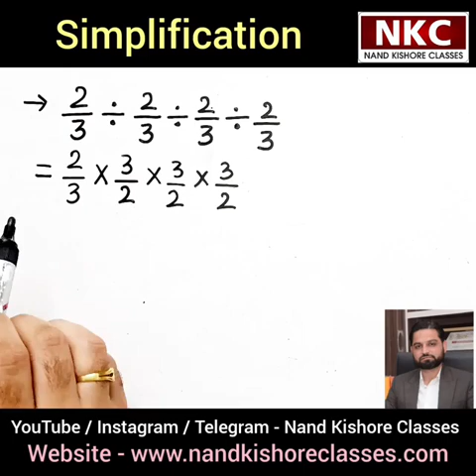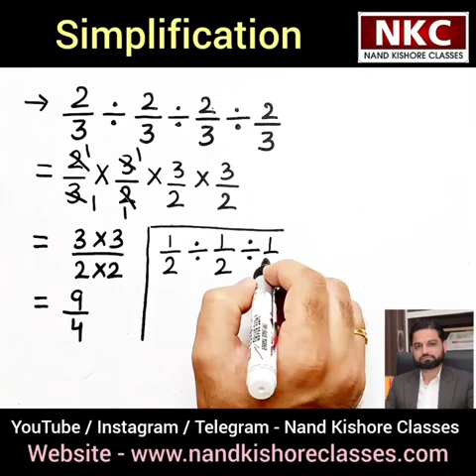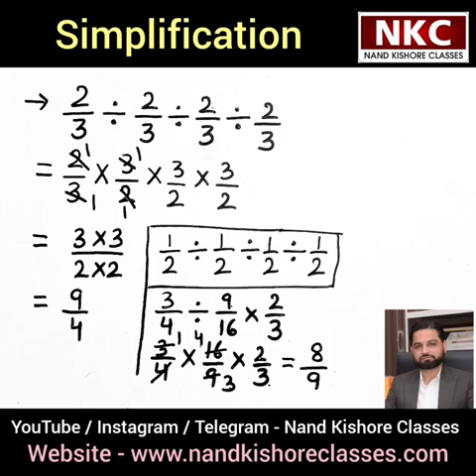How to Simplify??| Simplification Concept|How to Solve Division in Fractions|RRB UPSC SSC IBPS Exams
1. Basic Math
2. Shortcut Tricks & Reasoning
3. Kids Activities

Thanks
Nand Kishore

Simplify
Simplification problem
Selection exam question
Online learning by nand kishore
concept of simplification
Entrance exam problem
Banking Railways SSC UPSC
nand kishore classes
very well explained
online preparation
solve without calulation
Simplification solution
mathematics
magical maths
trick used in competitive exam
easy explaination
MCQ SOLUTION
clearly solved